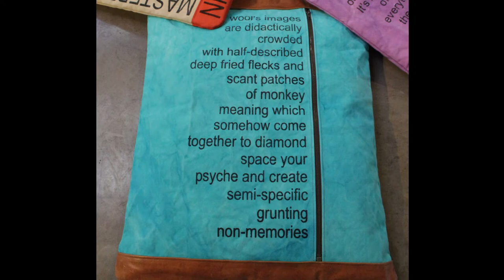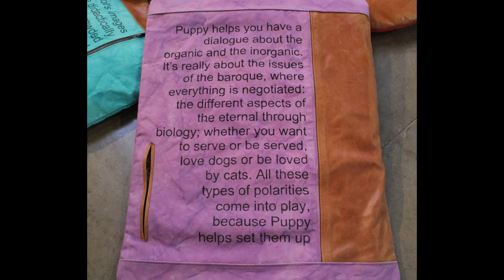GalleryTour - Ed Barr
Take a tour of Ed Barr's exhibition, Make Dominant Objects.

Gallery tour was written and narrated by Emily Martinez.